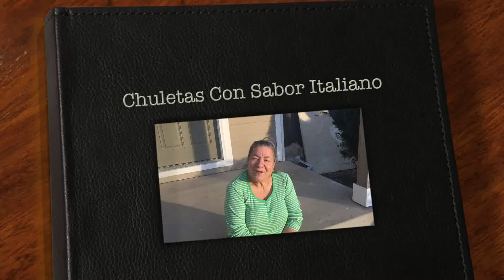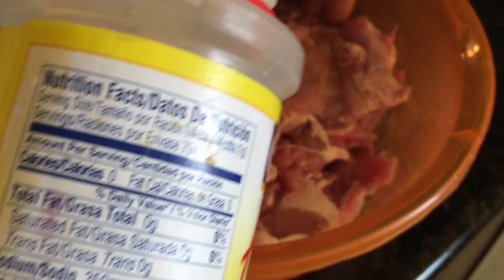Chuletas Con Sabor Italiano A Nuestra Manera Boricua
Dios te bendiga gracias, por ser parte de mi familia en Youtube,Recuerda mi canal hablara de cocina, manualidades, remedios caseros naturales, decoración de todo tipo,costura ,craft, artesania boricua y más.Espero te pueda ayudar en algo ,lo que con amor te comparto.Recuerda Dios es puro amor, y nos enseña a compartir lo que sabemos. Por eso con amor te comparto mis conocimientos.

Dios te siga bendiciendo ,Si deseas escribir comunícate a mi apartado postal.

PoBox 60427
Colorado Spring
Colorado 80960